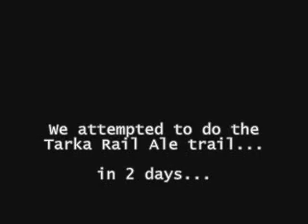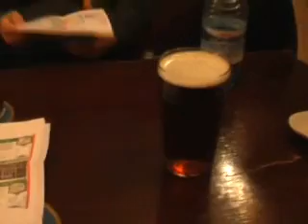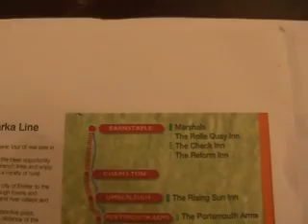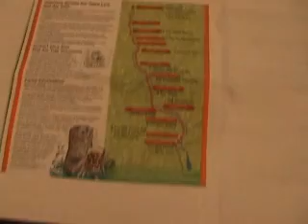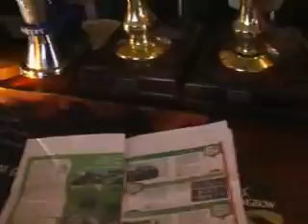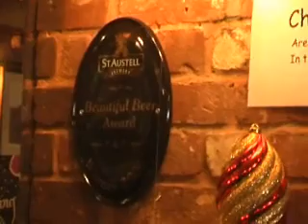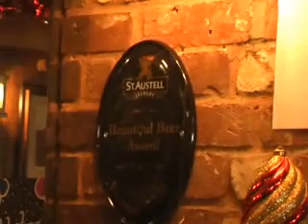Dave and Andreas- Tarka Ale Trail 1/12/07 part 1/10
Follow our exploits as we drink our way down the tarka line.